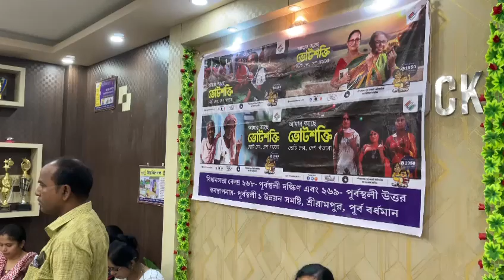SVEEP awareness Programme and Training regarding Absentee voters under Purbasthali-I Dev Block